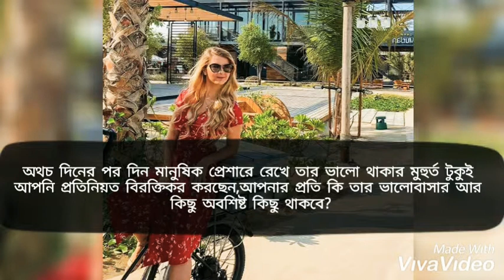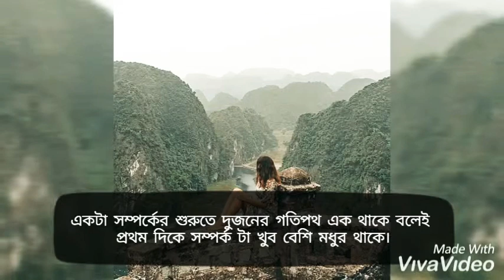Motivational vedio :♥️ ♥️ ♥️ show respect in love 😍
Caption credit: Umme Shakila